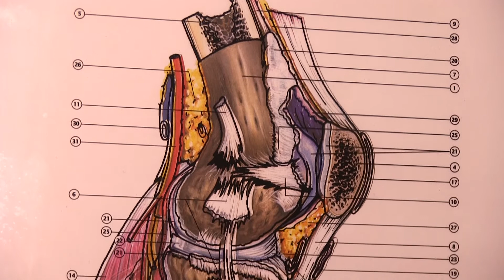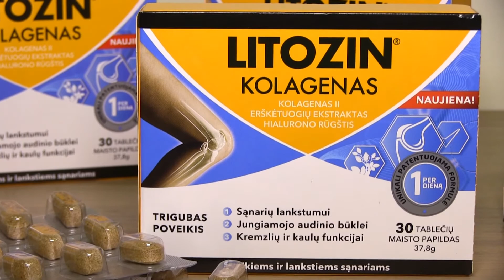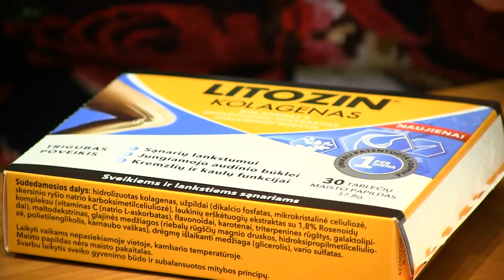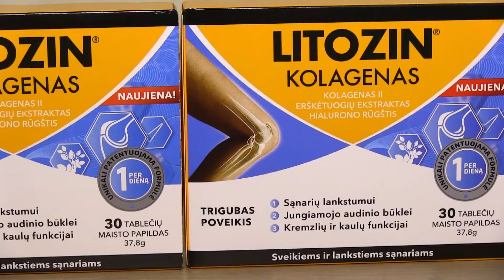Televitrina LITOZIN KOLAGENAS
Laidoje aptarsime:
Sąnarius skaudėti gali ir vaikams, bet dažniausiai šis negalavimas vargina vyresnio amžiaus žmones, nes laikui bėgant sąnariai susidėvi. Pastaraisiais metais vis dažniau sąnarių ligos užklumpa vidutinio amžiaus bei jaunus žmones.

Laidoje kalbinome:
Bronius Burneika Studijos “Burneika Fitness” vadovas, fizinio pasirengimo treneris
Dovydas  Gedrimas – Šiaulių Reabilitacijos centro vyriausiasis kineziterapeutas
Jūratė Eidžiūnienė Gydytoja reumatologė
Lina Stočkutė – Plytnikė vaistininkė
Daiva Semėnienė